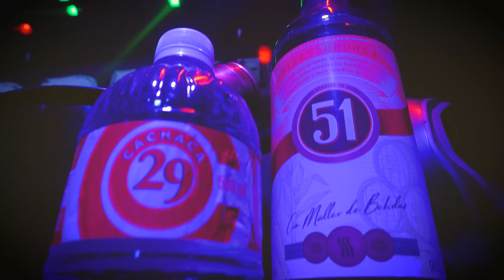Lucas Diaz - Butequeiro (clipe oficial 2021)